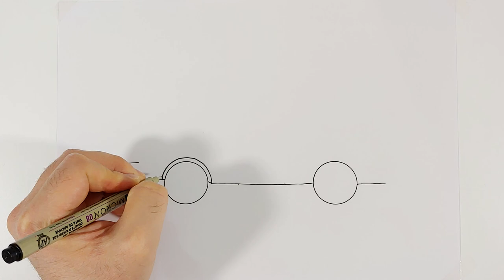How to easy drawing Police Car for Kids - Children's Coloring Book with Paiting